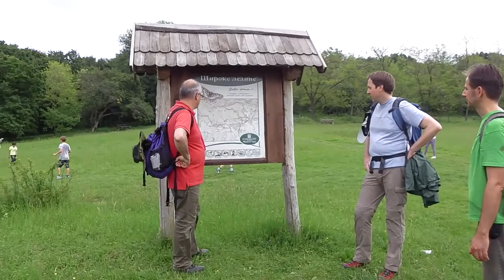Široke Ledine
Datum:     subota 24. maj 2014.
Naziv pešačke ture:     Manastiri srednjeg dela Fruške gore
Trasa:     Stari Rakovac manastir - Beočin manastir - Rasadnik - Osovlje - Široke ledine - manastir Mala Remeta - Jazak - manastir Jazak - Vrdnik - Manastir Ravanica - Vrdnik Stara kolonija - Izvor Srebro - Stari Ledinci
Više detalja na: